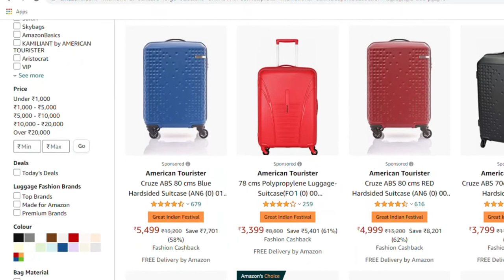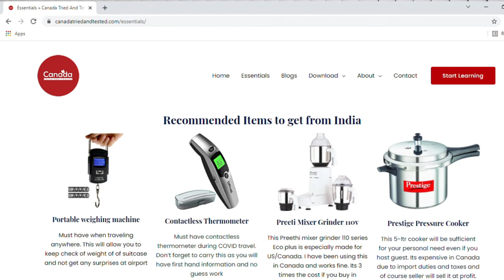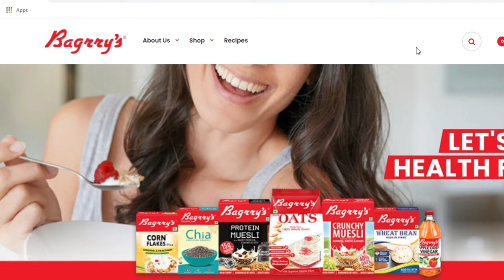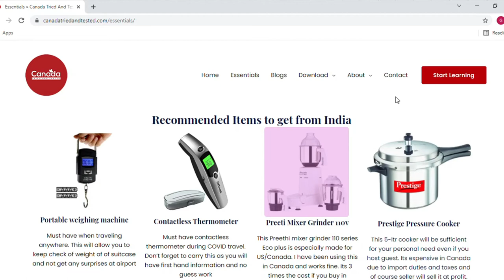Master the Art of Packing in Carton Boxes for Air Travel!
In this video, 'How to Pack Like a Pro for Canada,' I will guide you through a simple and smart packing technique that you'll absolutely love. Drawing from my personal experience, I'll show you how to efficiently pack your belongings in carton boxes, allowing you to carry almost everything you need with ease.

This method not only saves you money on buying new luggage but also enables you to pack 25% more items due to its lightweight nature. Additionally, it's cost-effective, as you can easily dispose of the carton boxes after use. The technique I'll demonstrate is simple, sturdy, and easy to execute. Don't miss out on this valuable packing hack that will make your move to Canada a breeze! Happy packing